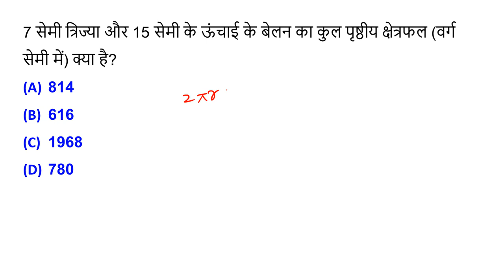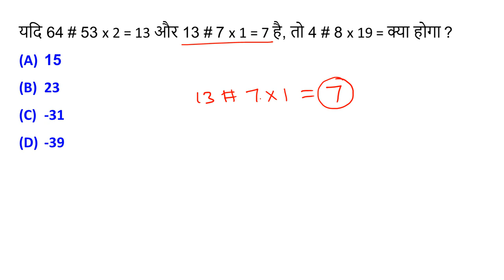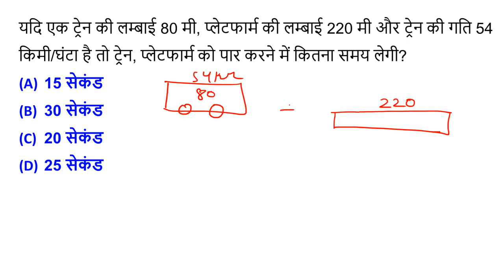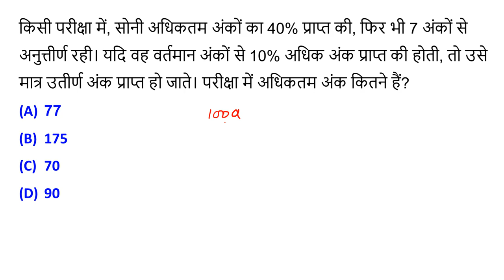Math important Questions for All Exams.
math tricks in hindi pdf
mathematics tricks in hindi
quick maths tricks for competitive exams pdf in hindi
math tricks pdf ebook download
math short trick in hindi,
ssc maths tricks in hindi,
maths magic tricks hindi,
time and work short tricks in hindi,
dear sir maths tricks pdf,
math tricks in hindi video ,
trigonometry table trick in hindi,
lcm and hcf short tricks in hindi,
number system short tricks in hindi
trigonometry formulas tricks in hindi
lcm nikalne ki trick
average math tricks in hindi pdf
average short trick in hindi
sadharan byaj short trick
maths tricks for competitive exams in hindi
labh hani trick
simplification tricks in hindi
vedic maths tricks pdf in hindi
percentage short tricks pdf in hindi
ssc maths tricks in hindi video download
square root nikalne ki trick
lcm and hcf formula in hindi
trigonometry short tricks in hindi pdf
rrb maths tricks pdf
decimal fractions tricks in hindi
number system trick in hindi
square root and cube root tricks in hindi
math tricks with answer in hindi
bhinn math trick
labh hani math trick
percentage math trick in hindi
mathematics short tricks in hindi
average math tricks in hindi
ratio and proportion tricks pdf in hindi
algebra math trick in hindi
fraction tricks in hindi
short tricks of percentage in hindi
misran math trick in hindi
math short trick hindi video download
all math tricks in hindi
lcm hcf formula in hindi
lcm hcf trick in hindi
time and distance short trick in hindi
online math trick in hindi
maths magic tricks hindi pdf
maths shortcut tricks for competitive exam in hindi
vedic maths tricks for fast calculation in hindi
math shortcut tricks pdf download
ghanmul trick in hindi
short trick math in hindi pdf
bodmas tricks in hindi
competition math trick in hindi
time and distance short tricks in hindi
lcm and hcf short tricks pdf in hindi
maths tricks in hindi for competition exam
hot tricks mathematics in hindi
number magic tricks in hindi
math ka trick in hindi
vedic maths tricks for division in hindi
competition maths tricks in hindi pdf
lcm nikalne ka short trick
hcf trick in hindi
competition math tricks in hindi pdf download
square root nikalne ki short trick
math short tricks in hindi pdf download
math easy tricks in hindi
atal07 math
short trick of maths pdf in hindi
mensuration short tricks in hindi
Maths Important Questions for SSC CGL
Maths Important Questions for SBI PO
Maths Important Questions for IBPS PO
Maths Important Questions for SSC CHSL
Maths Important Questions for NDA and NA
Maths Important Questions for SBI Clerk
Maths Important Questions for IBPS Clerk
Maths Important Questions for CDS
Maths Important Questions for IBPS RRB
Maths Important Questions for RBI Assistant
Maths Important Questions for SBI SO
Maths Important Questions for IBPS SO
Maths Important Questions for RBI Grade B Officer
Maths Important Questions for SSC GD
Maths Important Questions for SSC Stenographer
Maths Important Questions for CTET
Maths Important Questions for SSC CPO
Maths Important Questions for SSC JE
Maths Important Questions for SSC JHT
Maths Important Questions for SSC MTS
Maths Important Questions for SSC Scientific Assistant
Maths Important Questions for RRB ALP
Maths Important Questions for RRB JE|SSE
Maths Important Questions for ISRO
Maths Important Questions for ESIC
Maths Important Questions for FCI
Maths Important Questions for LIC AAO